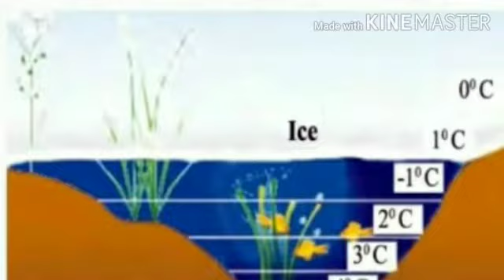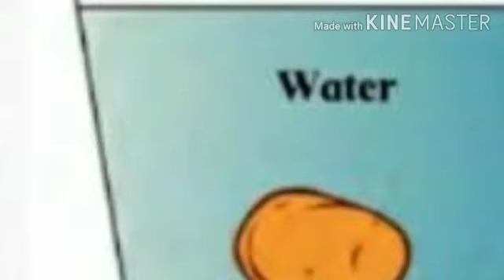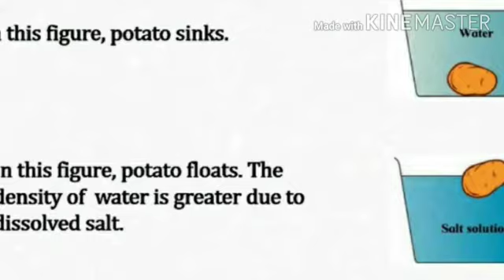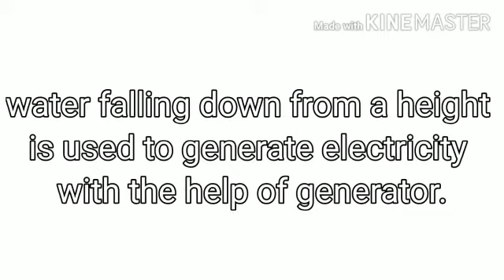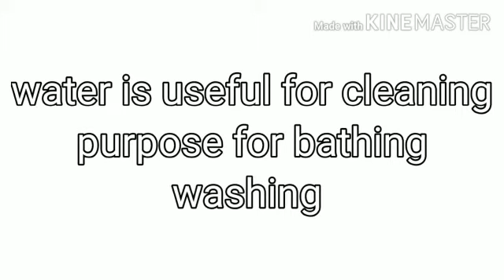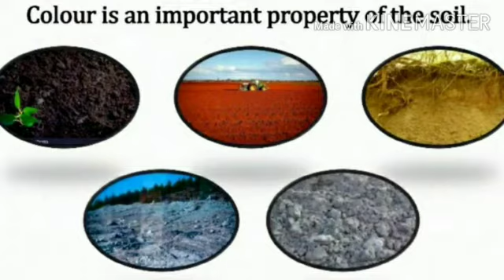Std. 7th - G. Sci - 30.07.2020 - Part 1